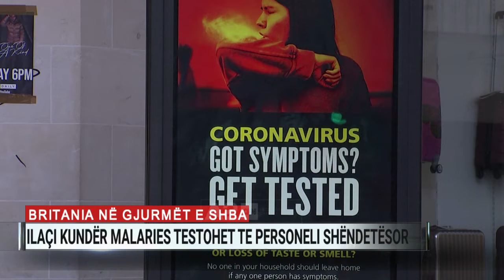Britania në gjurmët e SHBA, ilaçi kundër malarias testohet tek personeli shëndetësor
Mbretëria e Bashkuar ka nisur testimin e dy ilaçeve kundër malarias në Brajton dhe Oksford, për të parë nëse parandalojnë Covid-19.
Klorokina dhe hidroksiklorokina do t’u jepet më shumë se 40 mijë punonjësve të shëndetësisë nga Europa, Afrika, Azia dhe Amerika e Jugut, si pjesë e një nisme globale për të parë efektshmërinë e këtij trajtimi.
Të gjithë pjesëmarrësit janë anëtarë stafi mes bluzave të bardha, të cilët kanë kontakt të vazhdueshëm me pacientë të infektuar nga Covid-19. Pjesëmarrësit e parë në Britaninë e Madhe do të trajtohen me klorokinë dhe hidroksiklorokinë për 3 muaj.
Ky shtet synon të krijojë 25 zona testimi në të gjithë territorin e tij dhe rezultati pritet të bëhet publik në fund të vitit. Në këtë eksperiment mund të marrin pjesë të gjithë punonjësit e shëndetësisë, për sa kohë nuk janë diagnostikuar me koronavirus.
Presidenti amerikan u kritikua këtë javë pasi pohoi se ka marrë medikamentin çdo ditë, pavarësisht paralajmërimeve se një gjë e tillë është e pasigurtë. Një ndër synimet e këtij eksperimenti global është të përcaktojë nëse këto dy ilaçe sjellin më shumë benefite apo dëmtojnë trupin e njeriut gjatë luftës kundër koronavirusit të ri.
Klorokina dhe hidroksiklorokina mund të reduktojë temperaturën e lartë dhe inflamacionin dhe të dyja përdoren për trajtime kundër malarias. Gjithashtu rregullojnë kundërpërgjigjen imunitare të trupit të njeriut. Kjo vëmendje e madhe tek këto medikamente mund të rrezikojë furnizimet për pacientët me sëmundje të tjera që e kanë të nevojshëm trajtimin me klorokinë dhe hidroksiklorokinë.